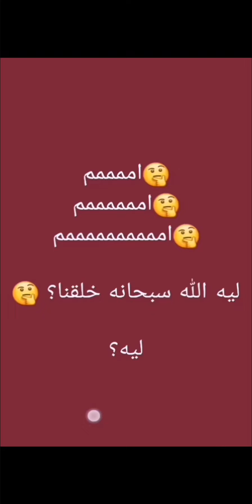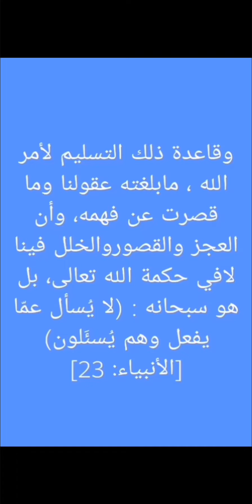لماذا خلقنا اللّٰه ؟🤔